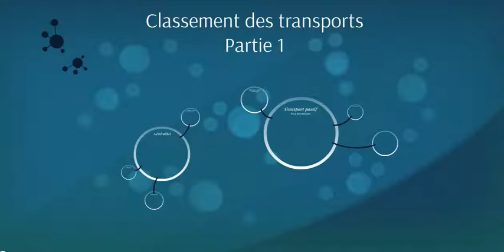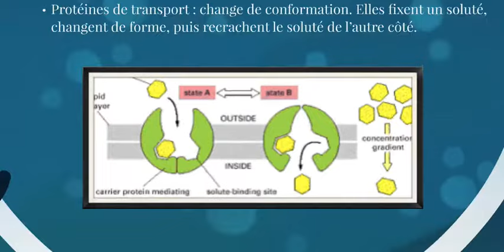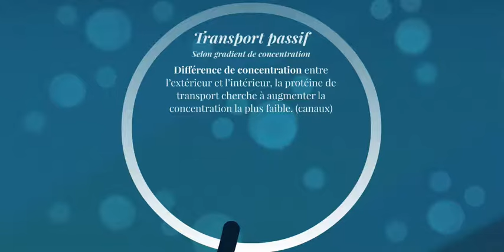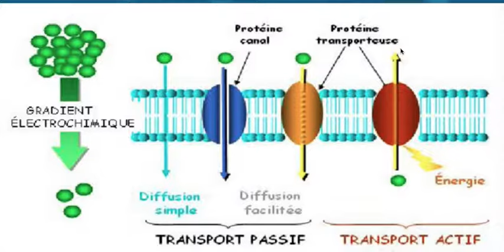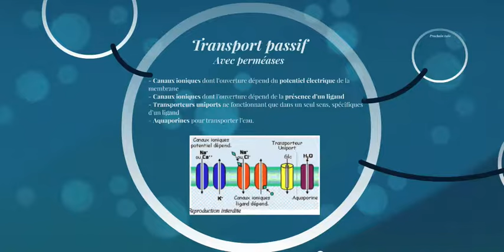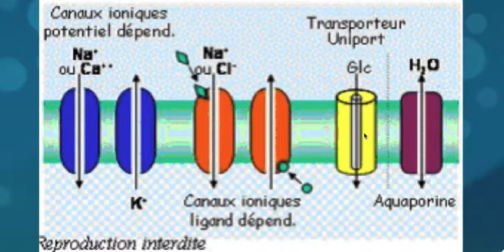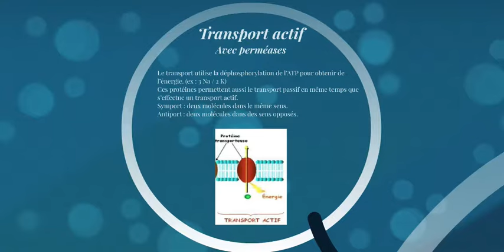Classement des transports membranaires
Salut tout le monde, bienvenue sur le Tutorat Médecine 2.0 ! Je vous proposes de poster vos questions sous la description. Vous formez une belle communauté d'échange de la connaissance, alors n'hésitez pas à interagir puisque nous sommes tous de grands enfants savants !

Actuellement le processeur du PC est à 100% pendant toute la durée du montage ce qui fait perdre énormément de temps ! On a besoin de matos, alors si vous le souhaitez vous pouvez nous soutenir sur Utip :

On aimerait bien faire appel à un graphiste à l'avenir, pour l'instant on a trouvé des illustrations sympas sur servier medical art. Elles nous aident mal dans la réalisation de tuto.

 Tchuss et à très vite !

Nassima Mouffok